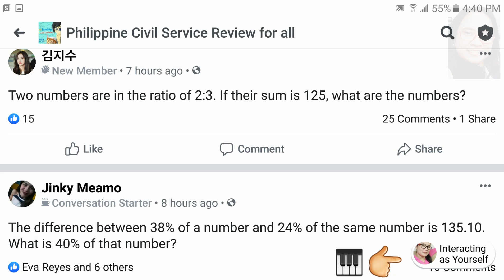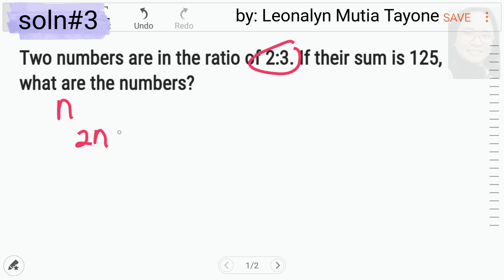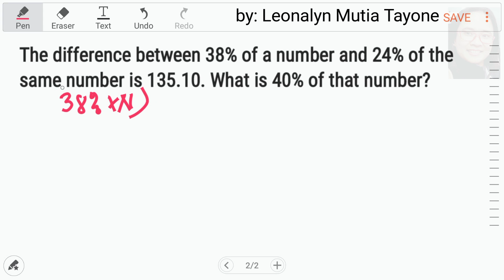Ratio and Percentage for Civil Service Exam | MATH Word Problem NAPOLCOM LET entrance test